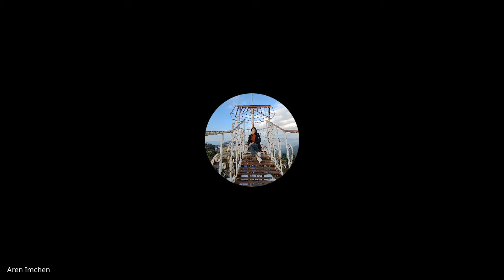1 & 2 Timothy, Titus, Philemon | Lecture 02 : BC306-TTP-20220112